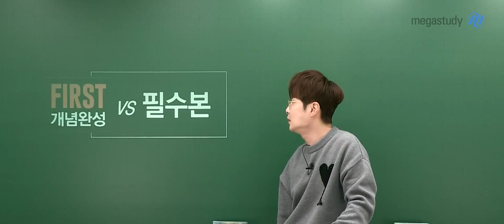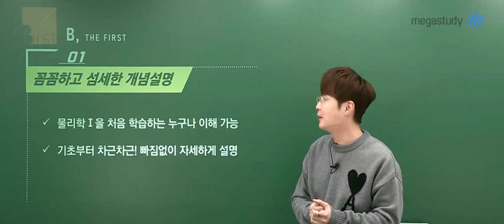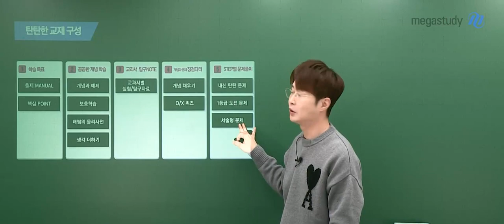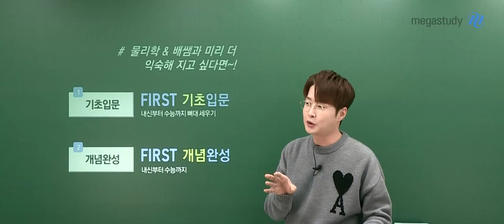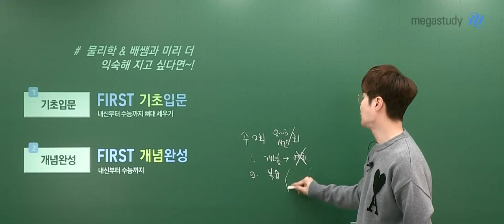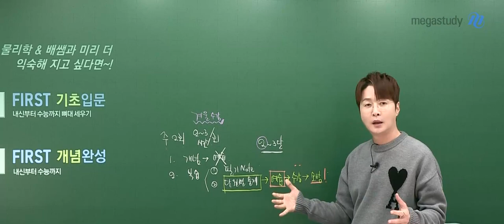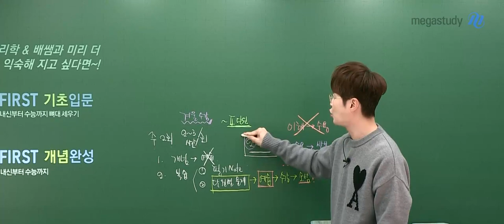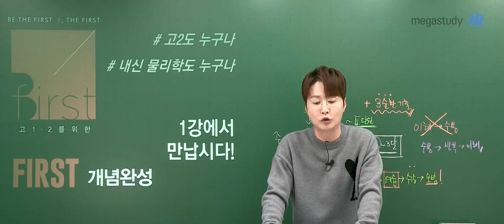[메가스터디] 물리학 배기범쌤-[물리학l] 2023 NEW 고1·2를 위한 First 개념완성 (내신부터 수능까지) OT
물리학 배기범 선생님의 [물리학l] 2023 NEW 고1·2를 위한 First 개념완성 (내신부터 수능까지) OT 영상입니다.